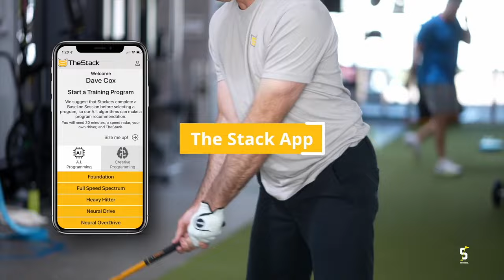356. Marty Jertson: More Distance This Off-Season, Proper Club-Fitting, & The Stack Speed System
In this exciting episode of our podcast, we have Marty Jertson, the Director of Product Development at @PING  and co-founder of the game-changing Stack System.
Marty shares his journey from being a professional golfer to becoming a product designer at Ping, discussing the meticulous processes and data-driven strategies that make Ping a leader in golf club manufacturing.

We dive deep into the art of club fitting, the significance of shaft selection, and how the Moneyball revolution has changed golf. Marty also shares his personal experiences in golf and the best advice he's received in the game.

This episode promises to inspire, whether you're a golf enthusiast or a professional. Don't miss out on this insightful conversation!